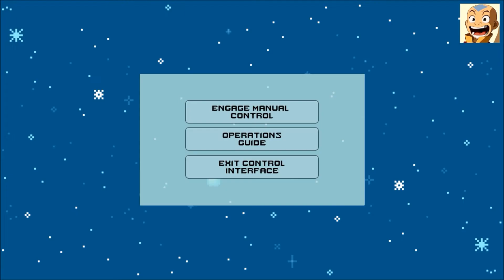RnDeflector Gameplay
Some gameplay from, from a recent game I worked on. Myself and 2 other talented game designers, created this fun lil top down shooter under 48 hours.  I'm responsible for the pixel art.